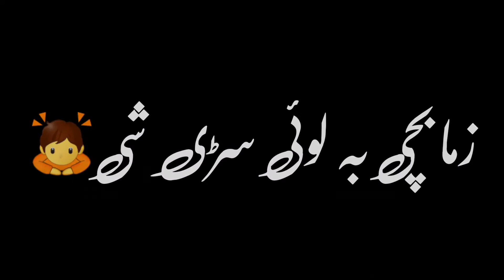Pashto Poetry Black Screen Status🎵 || Shahid Typist🎧